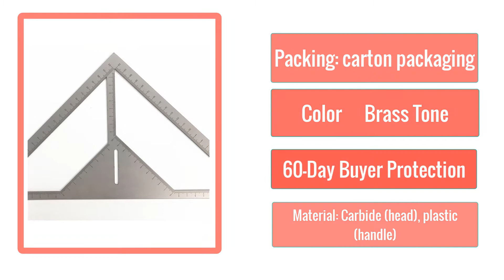Multifunction Pattern Tile Ruler Floor Drain Ruler Bricklayer Stainless Steel Triangle Ruler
Economic Multifunction Pattern Tile Ruler Floor Drain Ruler Bricklayer Stainless Steel Triangle Ruler Flower Builder